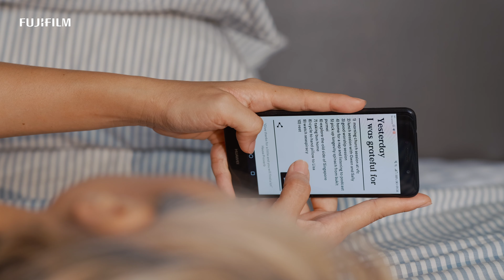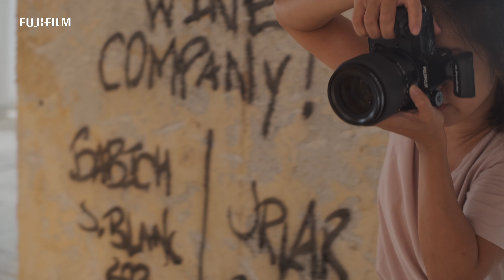GFX100S: "Hair of Power and Grace" x Mindy Tan/ FUJIFILM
Photographer Mindy Tan from Singapore produce a documentary about story of three women, focusing on their hair and stories.  Hair has a power and grace.